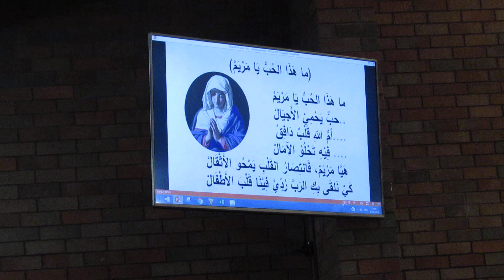ما هذا الحُبُّ يا مريم- جوقة البشارة-2019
ترتيلة "ما هذا الحب يا مريم" من اداء جوقة البشارة. انفرادي فرح ونشوان. امسية ترانيم وصلوات شكر.
السبت 31 آب 2019. اوكلند، نيوزيلندا.
الترتيلة من كلمات والحان جميل توفيق.

(ما هَذَا الحُبُّ يَا مَرْيَمْ)

    ..حبٌّ يَحْمِيْ الأَجيَالْ
.أمُّ اللهِ قَلْبٌ دَافِقْ
فِيْهِ تَحْلُوْ الآمَالْ
    هَيَّا مَرْيَمْ، فَانتِصَارُ القَلْبِ يَمْحُو الأَثْقَالْ
 كَيْ نَلقَى بِكِ الرَبَّ رُدِّيْ فِيْنَا قَلْبَ الأَطْفَالْ
شاءَ اللهُ أَنْ يَرْحَمَنَا
عَظُمَ صَلِيْبُ الأزْمَانْ
أعْطَانَا بِكِ اليَوْمَ سَلامَاً
أنْتِ سَلَامُ الأكوَانْ
جِئْتِ مِنَ الشَّرِّ تُنَجِّيْنَا
مَنْ مِثْلُ الأُمِّ سَيَحْمِيْنَا
يَا رَبُّ اْنصُرْهَا وقُلْ كَلِمَةْ حَتّى يَحْيَا الإنْسَانْ
حُبٌّ يَحْمِيْ الأَجيَالْ
 فِيْهِ تَحْلُوْ الآمَالْ
يا رَبُّ الآنَ نَدْعُوْكَ
بِحَقِّ جِرَاحِ كَفَّيكْ
أكتَافُنَا مَصْلُوْبَة تَئِنُّ
وتُنَاجِيْ كَمَا كَتِفَيكْ
أوَلَيْسَ بِقُرْبِهَا فِيْ الذَّبْحِ
خَفَّتْ آلَامُ دَمِ الرُّمْحِ
إنَّهَا أُمٌّ طِيْبُ الجُرْحِ تَحْمِلُ حُبَّ عَيْنَيكْ
مَا هَذَا الحُبُّ يَا مَرْيَمْ
حُبٌّ يَحْمِيْ الأَجيَالْ